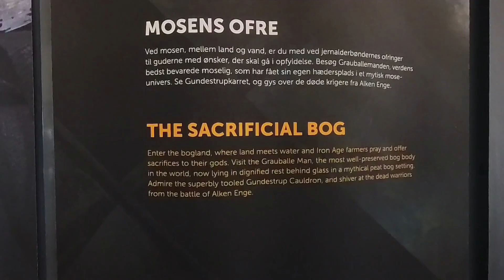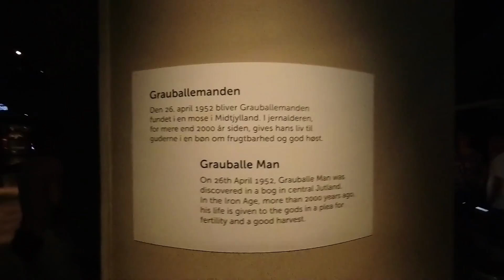Aarhus Denmark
Ultimate World Cruise Sunday August 11, 2024